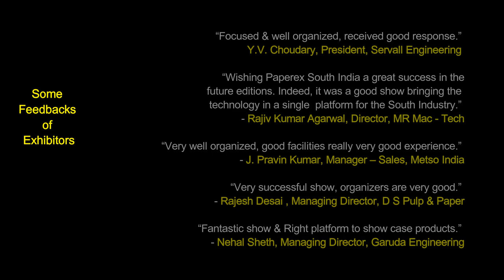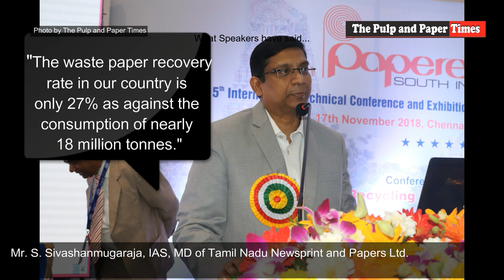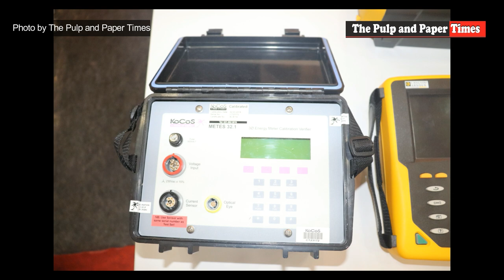Paperex South India 2018 - A Photo Glimpse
See the Event coverage, Event Name: Paperex South India 2018, Location : Chennai (india), Video: in form Photo Series, Covered by The Pulp and Paper Times